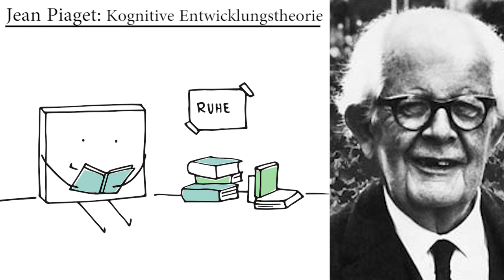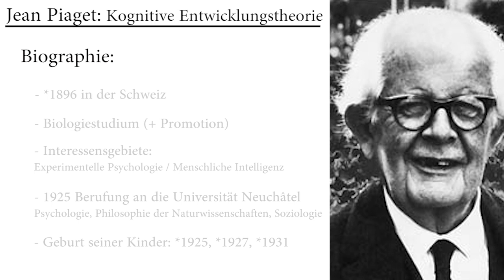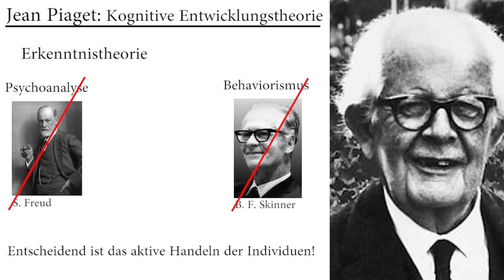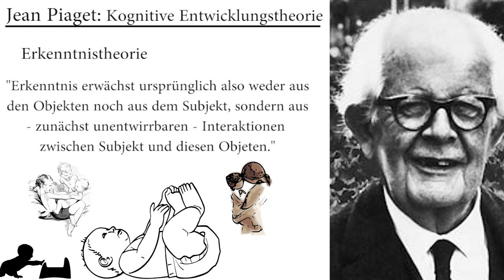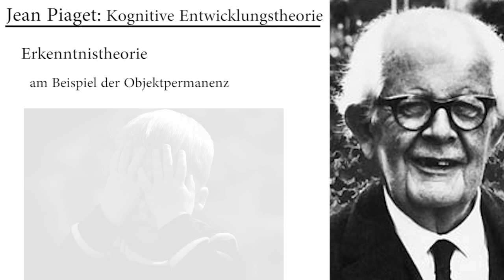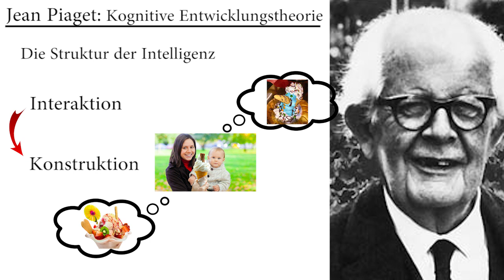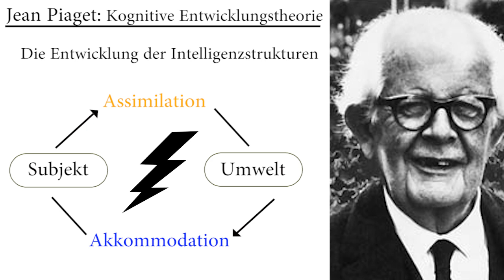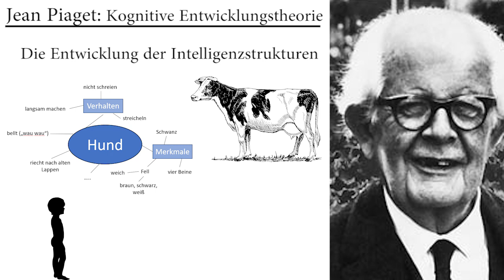Jean Piaget: Kognitive Entwicklungstheorie (Grundlagen)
In diesem ersten Teil zu Piagets kognitiver Entwicklungstheorie werden seine erkenntnistheoretischen Grundannahmen sowie seine Vorstellungen zur Entwicklung der menschlichen Intelligenz durch die Faktoren Äquilibration, Assimilation und Akkommodation vorgestellt.

Untertitel ist verfügbar.

Inhalt:
00:00 Einleitung
00:54 Biographie
02:25 Erkenntnistheoretische Annahmen
05:39 Erkenntnistheorie am Beispiel der Objektpermanenz
07:36 Interaktion, Konstruktion, Schemata
08:35 Assimilation, Akkommodation, Äquilibration
09:49 Beispiel zur Entwicklung der Intelligenzstrukturen
11:30 Zusammenfassung / Ausblick